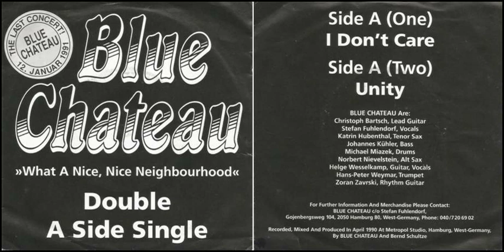Blue Chateau - I Don't Care - 1990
German Ska.